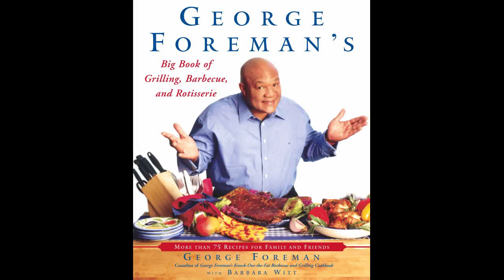JustUnder5Minutes - The Amazing ''Big George'' Foreman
Ever wondered why is Big George considered to be the one of the greatest if not the greatest of all time?

No too many boxers have managed to reach the hights he did after the age of 40!